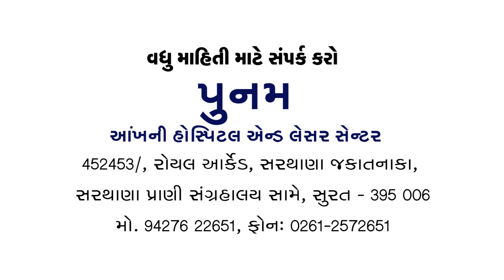HOW Much Dangers Mobile screen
Dr. Poonam Will Help us With are Problems of Eyes because of Mobile Screen